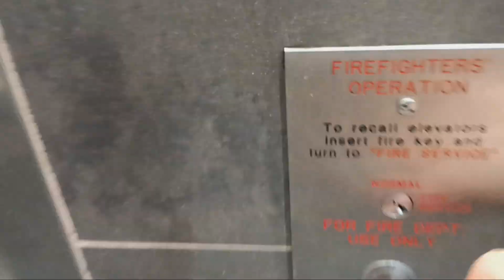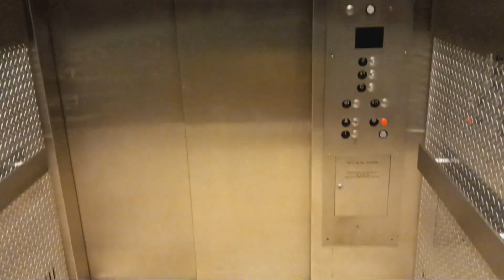MEI hydraulic entrance elevator at the Tribeca Barnes & Noble (Manhattan, NY)